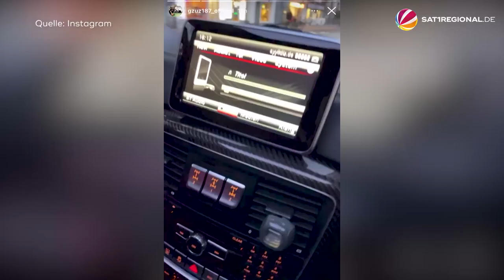Gzuz verurteilt: Mehr als acht Monate Gefängnis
Der Gangster-Rapper Gzuz von der Hamburger Band 187 Strassenbande wurde um Freitag (4. März 2022) zu acht Monaten und zwei Wochen Haft verurteilt. Die Strafe ist nicht zur Bewährung ausgesetzt. Außerdem muss Gzuz eine Geldstrafe von 180 Tagessätzen à 2.300 Euro – insgesamt 414.000 Euro zahlen.